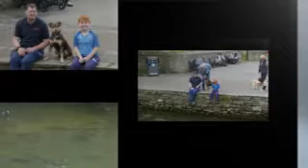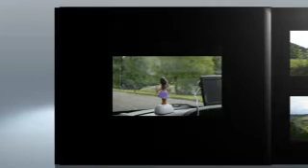Trip to Bakewell - Derbyshire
High Peak Photography